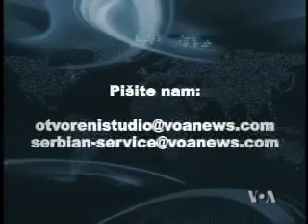Crnogorska vlada utvdila program integracije u EU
Crnogorska vlada utvrdila je danas nacrt Nacionalnog programa za integraciju (NPI) u Evropsku uniju, koji predstavlja jedan od ključnih dokumenata na evropskom putu Crne Gore.